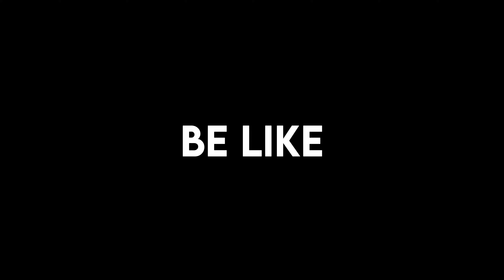NAH I'D WIN | Official TRAILER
CHALLENGE ACCEPTED!!! | TRAILER |

Video will come soon 😁.

Music used in this video:
Tense Suspenseful cinematic copyright background music by @soundridemusic